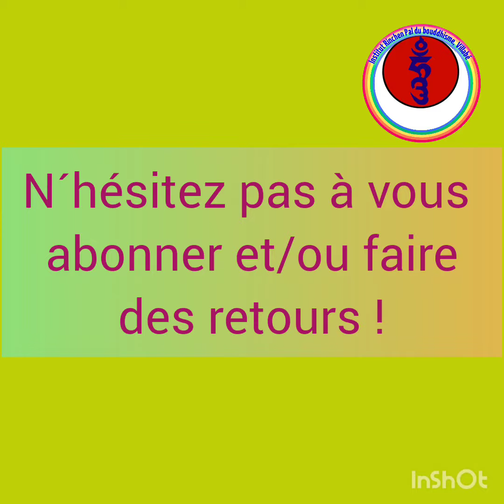Bouddhisme : Trouver le bonheur intérieur💕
Trouver le bonheur est l'éternelle quête de tous ! Alors l'avez-vous trouvé ?
Le bouddha enseigne une voie dont l'objectif est la libération. Tous les êtres ont le potentiel d'atteindre l'état parfait sans souffrance, encore faut-il qu'ils fassent le nécessaire pour y arriver.
Cette chaîne est gratuite mais afin de continuer à la faire vivre, afin de continuer à diffuser des notions universelles enseignées par le Bouddha, vous pouvez faire un don